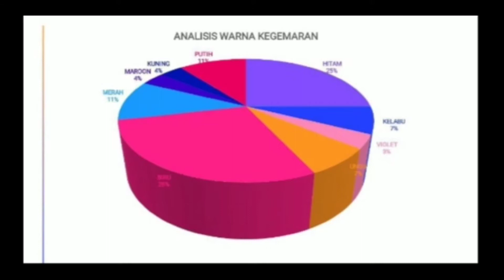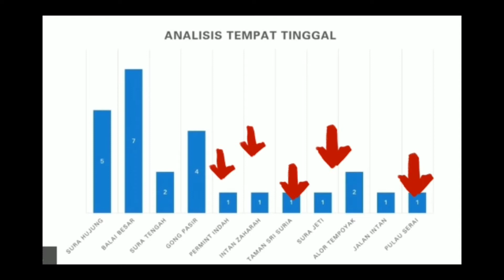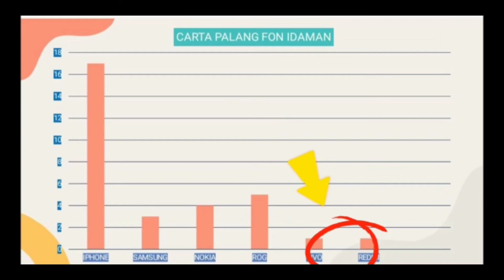HASIL KERJA MURID | 3IBS2 | ASK | PEMBENTANGAN ENTITI